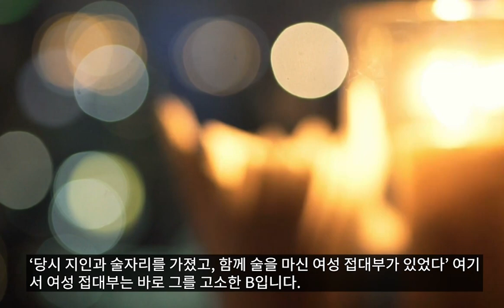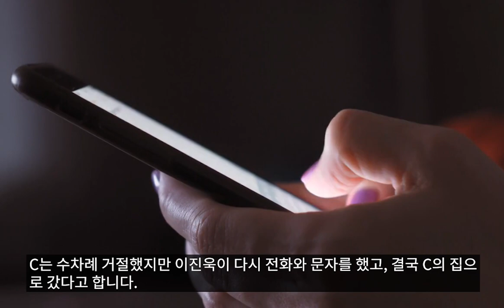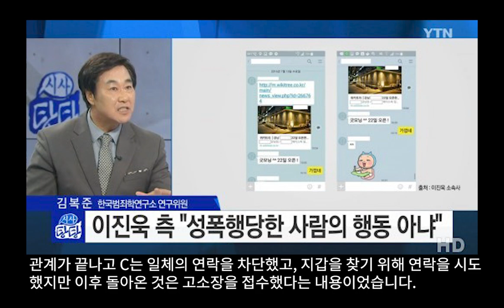꽃뱀한테 제대로 걸려 인생 폭망할뻔한 연예인 TOP 3